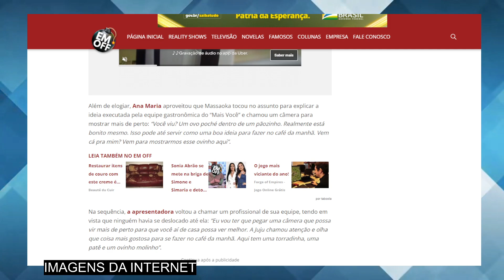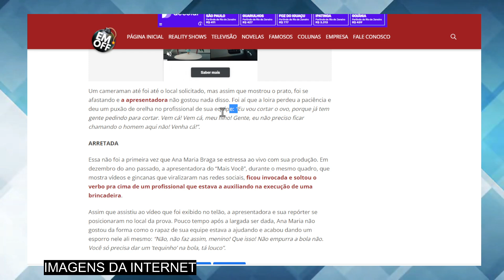HUMILHOU AO VIVO? Ana Maria Braga BRIGA com HUMILDE funcionário e tudo acaba mal